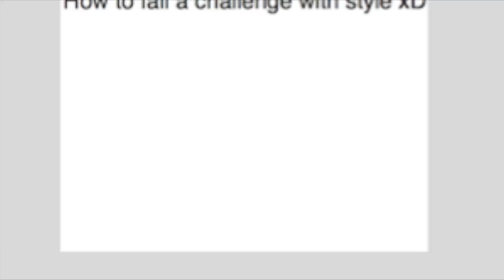Asphalt 8 - Funny moments 1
My first compilation of Asphalt 8 funny moments. I was inspired by Elite Hectorx and many other A8 players.